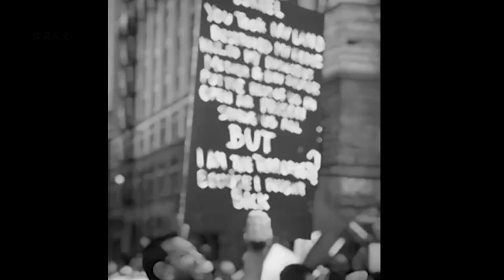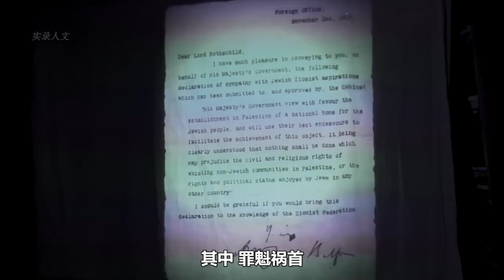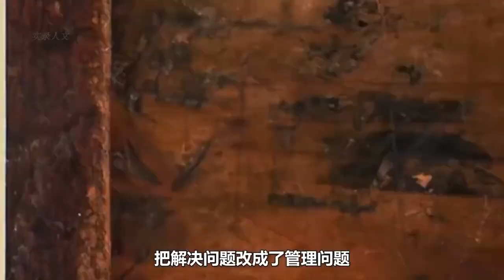巴以冲突，英国人留下的烂摊子。# 巴以冲突 # 哈...